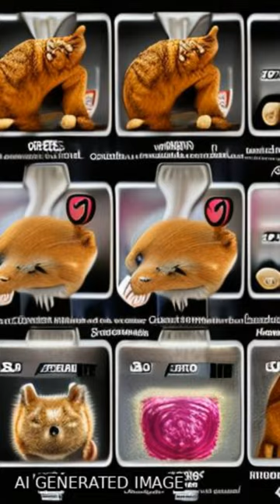Comparison of the digestive efficiency of extruded diets fed to ferrets (Mustela puto... | RTCL.TV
### Keywords ###

### Article Attribution ###
Title: Comparison of the digestive efficiency of extruded diets fed to ferrets (Mustela putorius furo), dogs (Canis familiaris) and cats (Felis catus)*
Authors: Fabiano C. Sá, Flavio L. Silva, Márcia de O. S. Gomes, Márcio A. Brunetto, Rodrigo S. Bazolli, Thiago Giraldi ,and Aulus C. Carciofi

### Video Timestamps ###
0:00:00 - Summary
0:00:25 - Title
0:00:32 - End